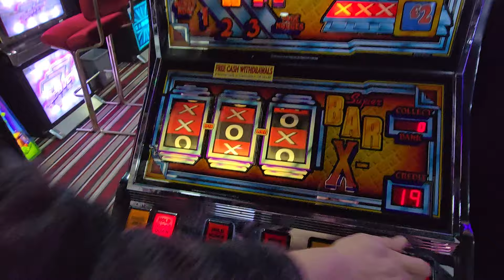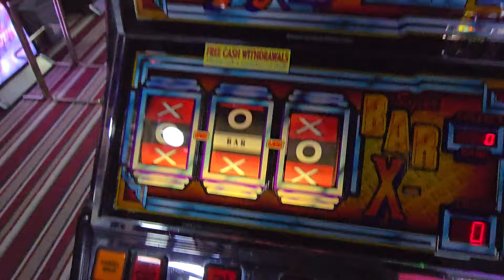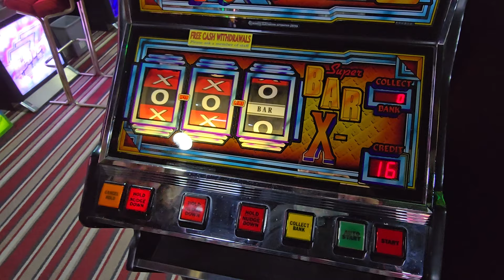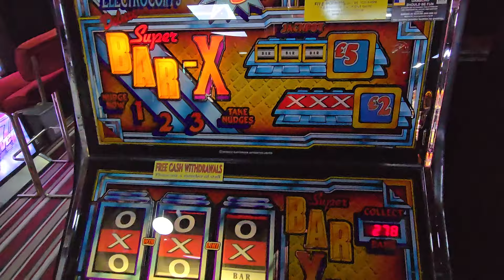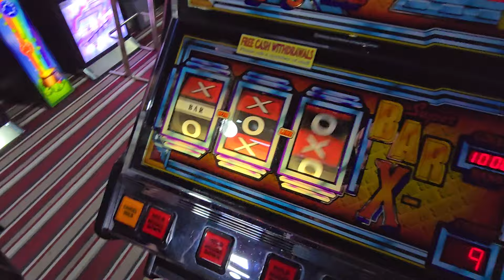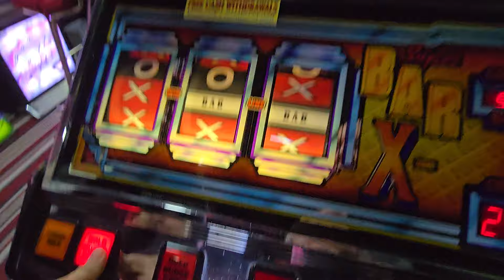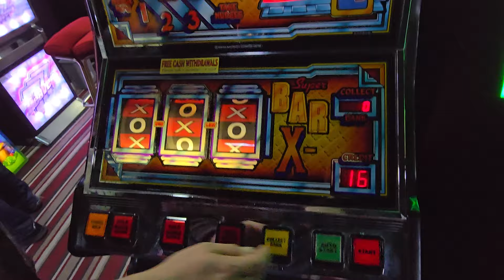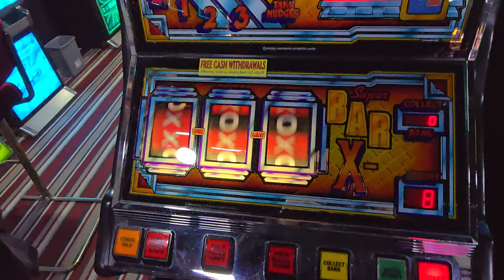Electrocoin Super Bar X. Part 2